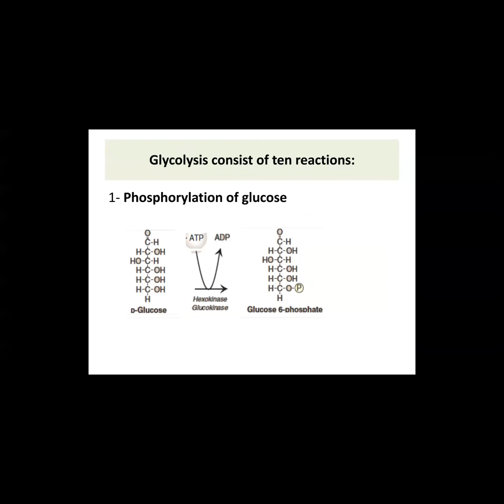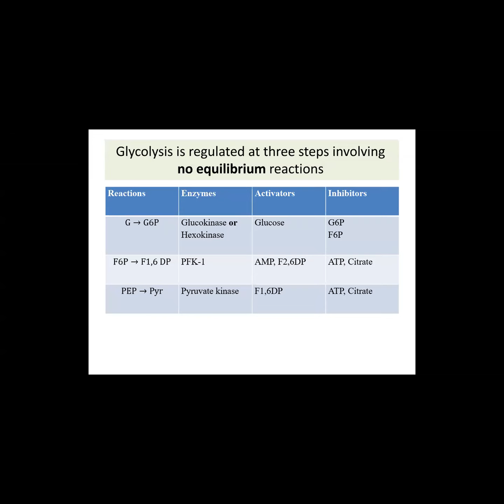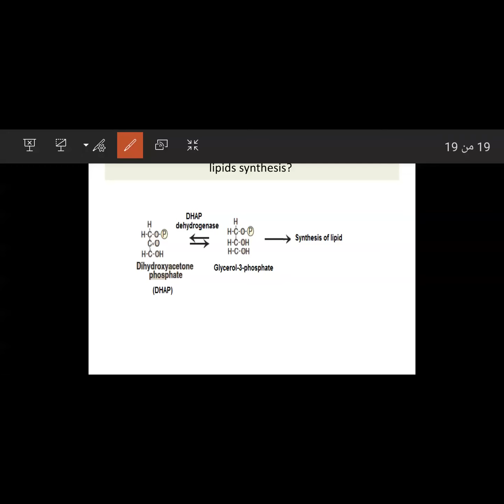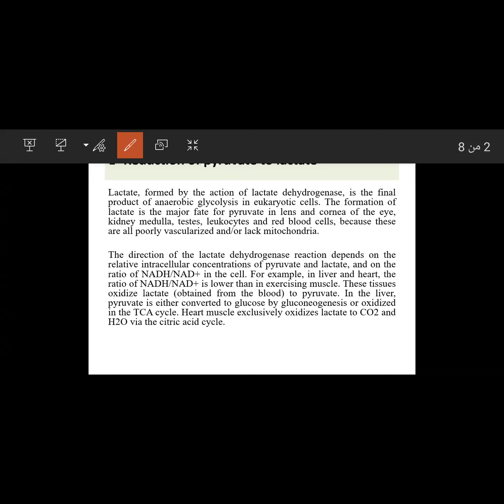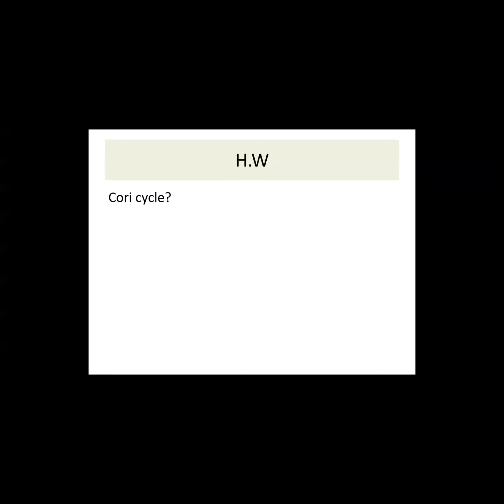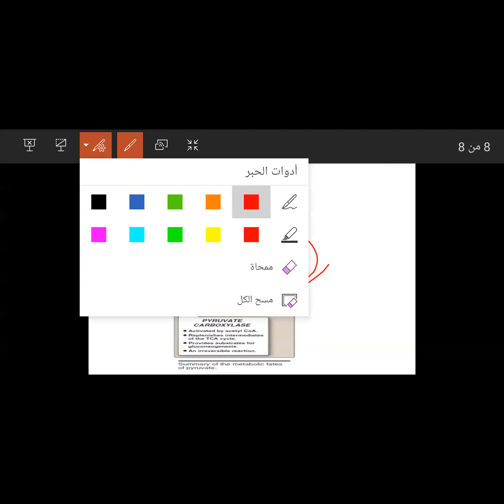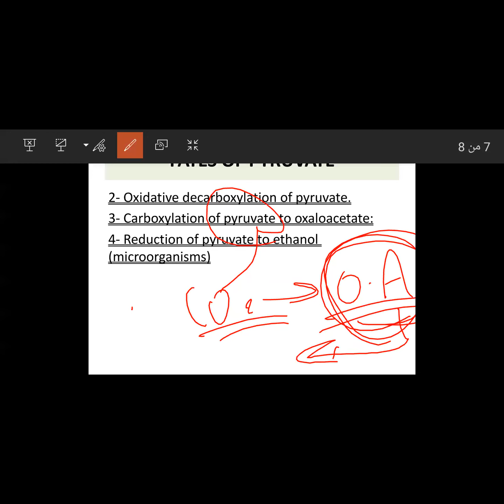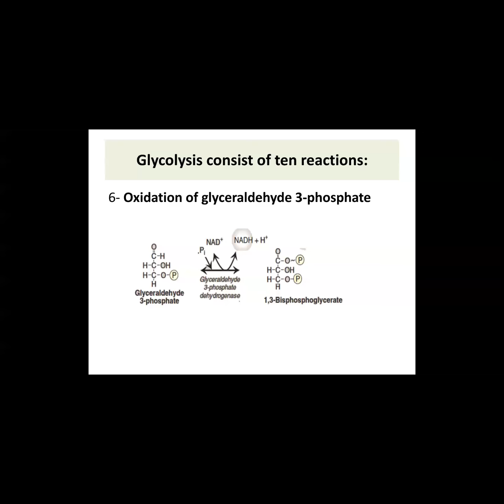NMC2nd - Carbohydrate Metabolism- Lec 2 -Glycolysis pathways p2